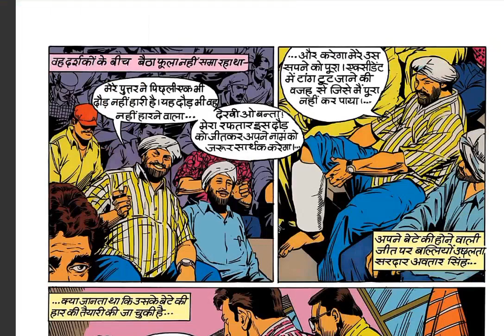Ghongha | Full Comic